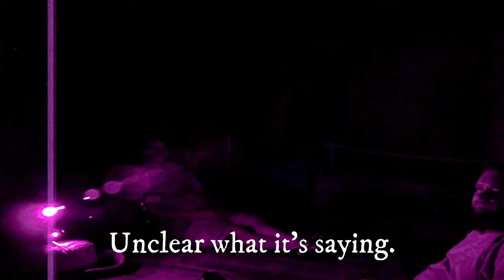A Mississippi Haunting! Voices From the Grave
A Mississippi Haunting of the  Col.Drane 1800's house!  This is the  most compelling spirit communication and experience we've had to date We returned to investigate the Haunted Mississippi Abandoned Farm House again but this time we are compelled to engage and communicate with the spirits from the past. This Estes Method we use would prove to be our most compelling audio evidence to date! This is the Old Natchez Trace Village and The Haunted Drane Home built in 1846 we set out to explore and communicated with the spirits that lingers! Feel Free To Check out French Camp and book a night and experience your very own haunting of the Carriage House too!

Help us grow by liking and sharing our older videos!

Be sure help us grow with this new journey to bring some really cool creepy haunting content to everyone by doing these simple things! 🙏❤😎👻👻